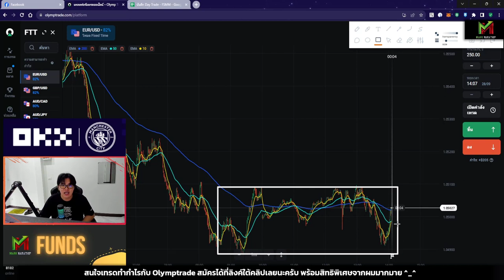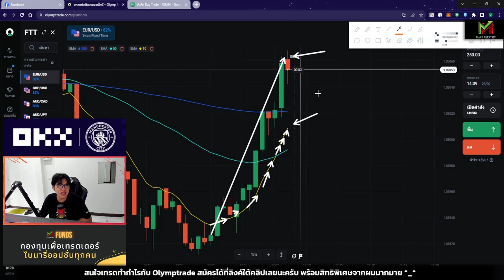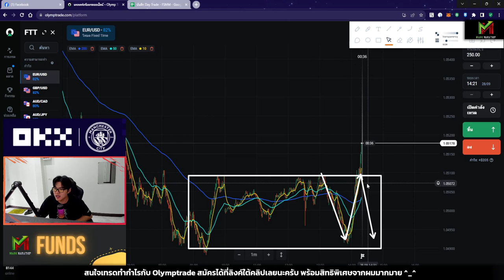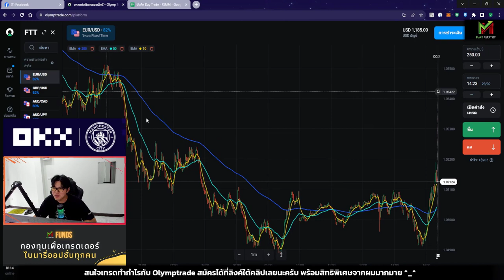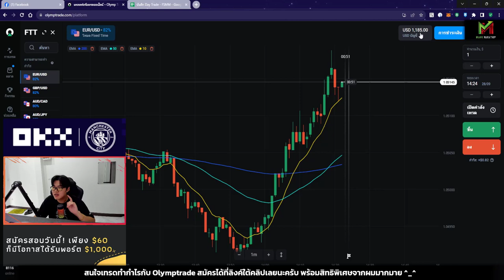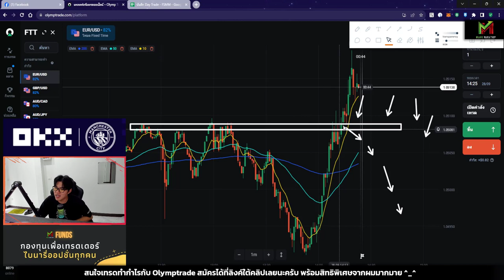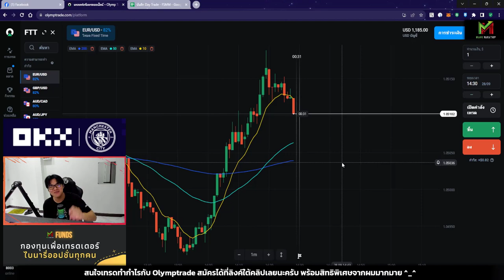Olymptrade วันนี้ผมเทรดด้วย EMA10 เส้นเดียว 😍